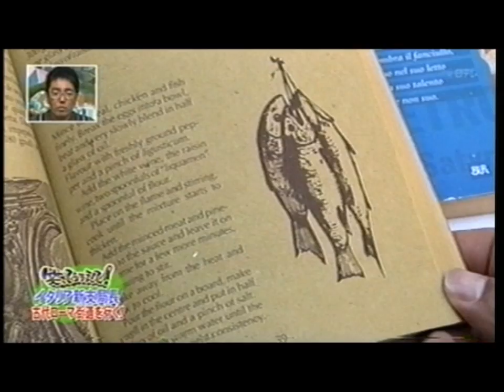New Japan tv show about the ancient menù of Apicius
a funny japanese troupe come in  the restaurant...and taste my ancient recipies...